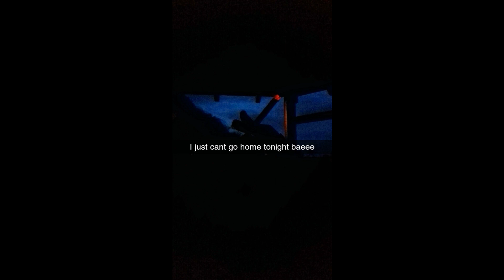Molly VIA - NIE ZASYPIAJ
SKOR7PION - to album, pisany pod wpływem wielu emocji, zdarzeń dnia codziennego i ciążącej przeszłości.Każdy numer ma swój oryginalny styl, własną historię a jednak całość łączy mrok, spowity odrobiną upadku miłości i skłonnościami do ekstremalnie ryzykownych zachowań.

Artist: Molly

Title: ZAPOMNIJ

Album: SKOR7PION

Beat: vaegud

Realizacja/nagranie _

Mix/master_

Nie zasypiam
Ja
Nie zasypiaj ajajaj

Po co to robię?
Znowu pewnie tak jak zawsze się skończy
Odpal sobie teraz 'Hikikomori' i dla odmiany przy mnie założysz spodnie
Kocham Ciebie, mówię szczerze ale jego też
Może kiedyś zrozumiesz to nie poligamia a poryty łeb, ej
I na pewno wrzucę ten numer
A wtedy Ty mój zablokujesz
Eksperyment teatralny, który jutro będzie martwy

Nie mam pojęcia jak to się stało
Wciąż mi jest daleko do ideału
Staram się dotrzeć do twojej głowy
To nie tylko gorący seks, a zimne wieczory i długie rozmowy

Z nimi wszystkimi tez tak gadałam
I co?
I kto?
I ja
Zostałam sama

Bądź tam na dole
Tajemnice nie zbadane
Rozmowy kończę nad ranem
Myślałam ze zobaczę jeszcze Cie
A teraz gdy to słyszę wiem ze im chodzi o seks

Mój kumpel, zadzwonił do mnie łamiącym się głosem powiedział, że źle się czuje
Że mnie potrzebuje
Zapytał, czy mogę do niego w tej chwili przyjechać
Brzemię - że to olałam a godzinę później, gdy w końcu zebrałam się
Z daleka blask, pod jego domem już stała  karetka, ej

Mój kumpel z rozdwojeniem jaźni
Nie zasypia
Mam kumpla schizofrenika
Nie zasypia
Miałam kumpla na życie taktyka
Szedł jak burza na przód
I nagle po czterech dniach na zawsze znika

Nie zasypia nikt
Nie zasypiam ja
Nie zasypiasz Ty
Nie zasypia świat

Nie zasypia on
Nie zasypiam ja
Nie zasypiasz Ty
Iiiiiiiii
Nie zasypia świat